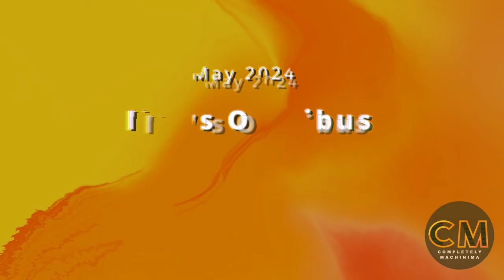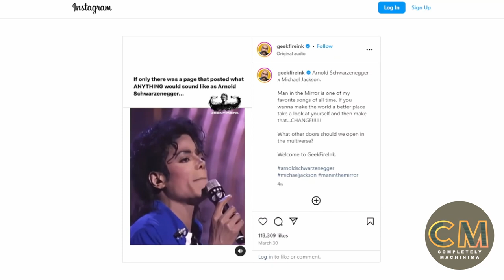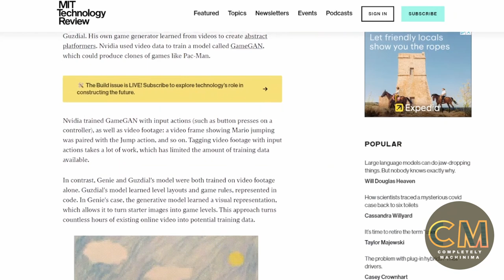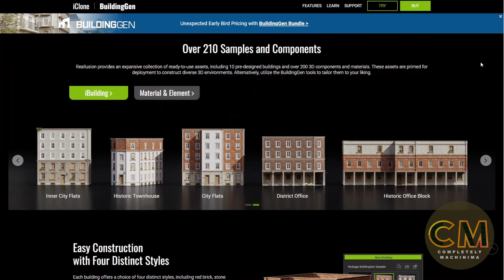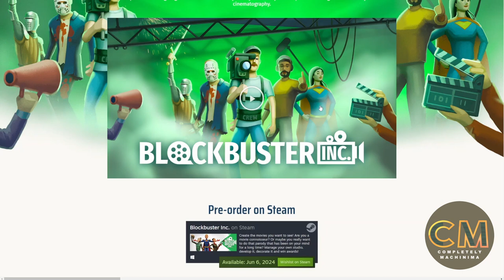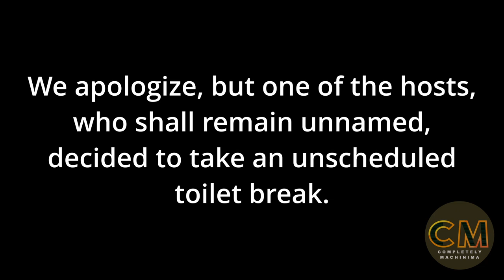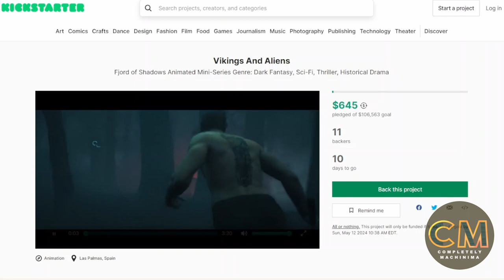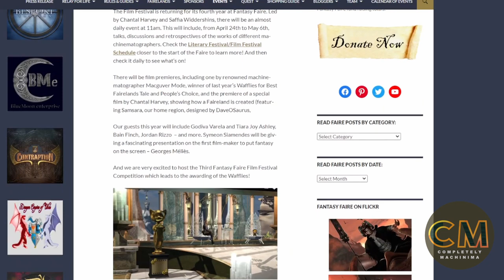S4 E128 Machinima News Omnibus (May 2024)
Our May update on machinima and virtual production related news highlights some of the latest generative AI tools, warts and all, and brings to attention several of the latest machinima potential games, including Jaws, Jurassic World Evolution, Rise of the Hydra and Harold Halibut.  We discuss the challenges filmmakers face when developing games from their IP, why Kickstarter isn't a good strategy for raising funding for smaller studios, the [almost] final instalment of the RoosterTeeth saga and Second Life's latest film festival, Fantasy Faire.  All with our usual discursive aplomb (despite Ricky being mia, reportedly on a skinny dipping retreat) and a few non machinima related asides!

0:04 AI-generated video and its post-production alterations. We discuss AI video and industry opinions on the technology. We discuss the ethical implications of AI-generated art, questioning the honesty and integrity of companies promoting their tools as capable of creating high-quality, realistic images and videos.
15:46 AI-generated faces and voices, ethics, and companies' actions. Microsoft has released a research paper on the tool but has no plans to release it, citing ethical concerns about its potential misuse.
21:15 AI-generated content, including a viral meme of the Joker replacing Lil Yachty's voice. Latest advancements in AI, including style transfer, playable worlds, and multimodal models.
22:11 Google DeepMind's Genie for creating playable worlds from text prompts; Stability AI's stable audio 2.0 model for generating high-quality full tracks from text prompts, and Musk's Grok 1.5 vision for connecting the digital and physical worlds with a multimodal model.
26:35 New plugin for building generation with procedural techniques.
34:09 The challenges of creating a Hollywood-themed simulation game, including ensuring artists are fairly compensated for their work.
41:46 New games, including Jaws Infested Waters and GTA 6 trailer, the upcoming game Jurassic World Evolution and its features, including mod support and the ability to export movies.
46:47 The GTA 6 trailer, machinima, and the game's release date.
54:36 The Marvel game trailer, Rise of the Hydra, and its similarity to movie trailers.
1:00:14 Harold Halibut, a hand-crafted game with a unique aesthetic and 14-year development process.
1:04:45 The potential for interesting shorts to come out of the sci-fi anthology series A 1000 Suns.
1:14:00 A Kickstarter project called "Vikings and Aliens," which aims to raise £85,000 to make a film. The creator, who has Viking heritage, wants to tell a story closer to traditional Viking culture, but the funding strategy may be unsuccessful.
1:16:51 Rooster Teeth's Red vs Blue Restoration and the latest Second Life Film Festival, Fantasy Faire.

Credits -
Speakers: Phil Rice, Tracy Harwood, Damien Valentine
Editor/Producer: Phil Rice